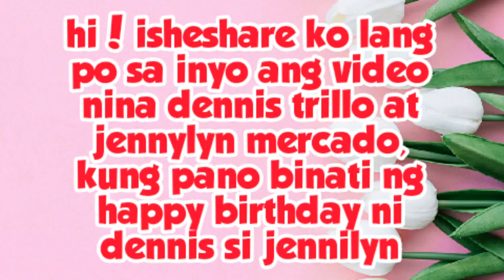Ang sweet ng birthday surprise | greeting ni dennis kay jennylyn mercado